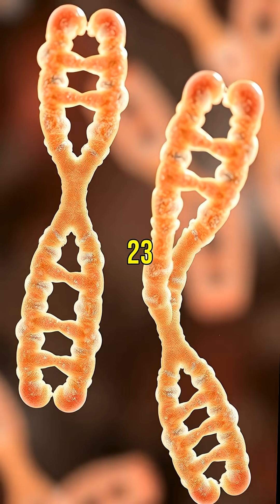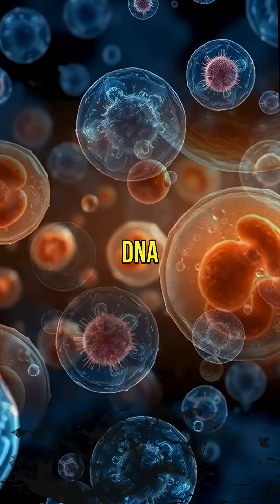Unlocking the Secrets of Your DNA! 🧬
Did you know that 99.9% of your DNA is identical to every other human? It's the 0.1% that makes you unique! Join us as we explore what DNA is, how it shapes who we are, and why it’s the blueprint of life. From chromosomes to genes, discover the fascinating world of your genetic makeup and its importance in everything from medical research to ancestry tracing!